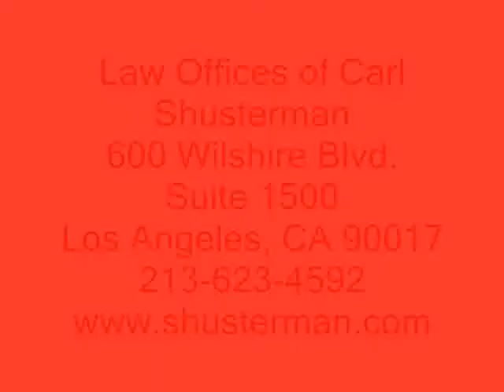Section 245i Adjustment of Status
Former INS Attorney Carl Shusterman (1976-82) explains how Section 245i can help you obtain a green card in the US.

Generally, unless an immigrant entered the US lawfully and always maintains his lawful status, he is ineligible to get his green card without leaving the US and returning to his home country.  He may need to obtain an unlawful presence waiver to return to the US.

However, Section 245(i) of the Immigration and Nationality Act provides an important exception to this rule.  If the immigrant had a visa petition (I-130 or I-140) or an application for a labor certification submitted on his behalf on or before April 30, 2001, he can pay a fine and adjust his status without having to leave the US or obtain a waiver for his unlawful presence.

Also, if the immigrant was under 21 years of age when one of his parents had an I-130, an I-140 or a labor certification filed on their behalf, he may also qualify to adjust status under section 245i.

If the labor certification, I-130 or I-140 was filed between January 15, 1998 and April 30, 2001, it is required that the immigrant was present in the US on December 21, 2000 in order to qualify for adjustment of status under section 245(i).